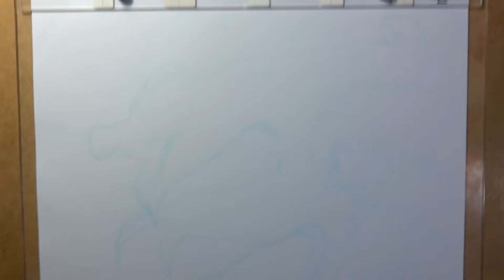Bestiarius Durandal e Finn G Pen Timelapse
Bestiarius, essa obra até onde já li está com umas artes incríveis, Masasumi Kakizaki é um artista bom demais e pra quem não leu ainda, leia porque é de uma qualidade de traço e história muito interessantes. Mais um estudo de Bico de pena G, deu muitoooo trabalho, mas valeu a pena, porque olhar pra essa arte finalizada da uma realização enorme, espero que gostem ^^

MATERIAIS:
- Papel Canson Bristol 180g;
- Bico de Pena G Nikko e Cabo Tachikawa;
- Tinta Nanquim Talens;

TEMPO TOTAL: aprox. 13h30min